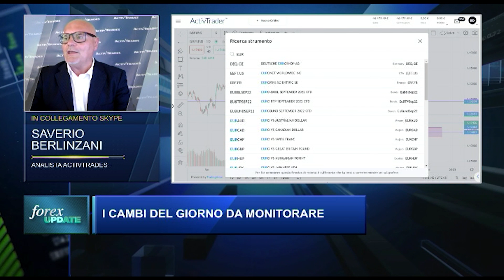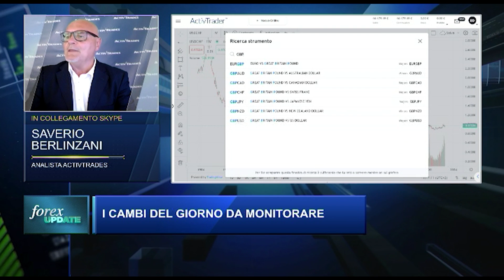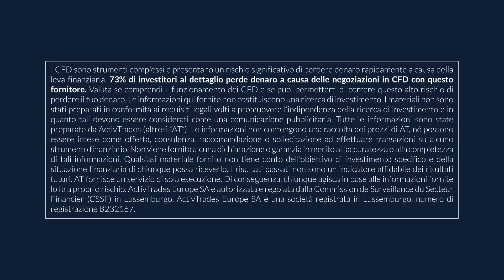La FED resta falco, i mercati scendono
EurUsd tenta il recupero, in ragione delle dichiarazioni di parte del board della BCE che spinge per un rialzo di 75 basis point il prossimo 8 settembre.